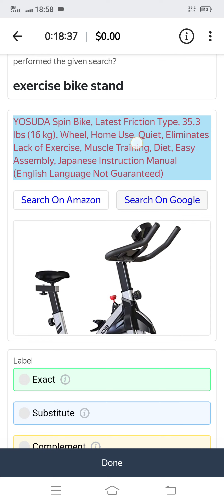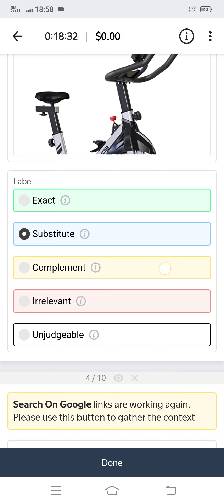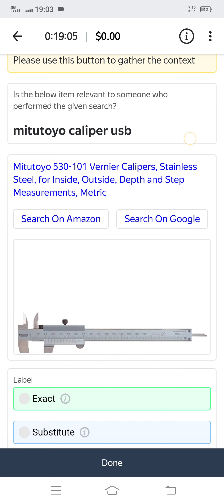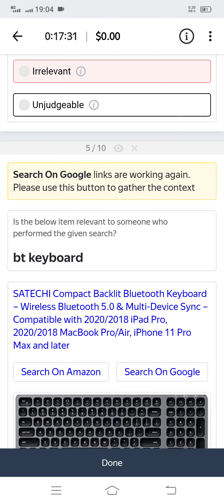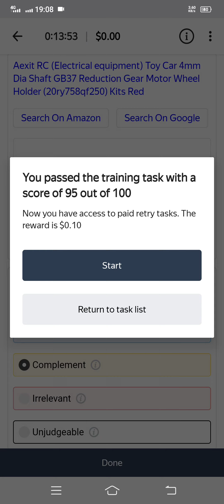Search Relevance Evaluation (English) || $ 0.10 || Exam passed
Search Relevance Evaluation